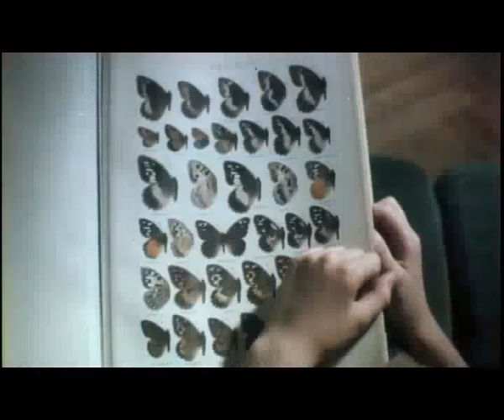CONCERT part one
'Concert' col, 15 min., 35 mm. Director - Irakli Skhirtladze Cinematographer - Levan Paatashvili. 1991 Georgia Film